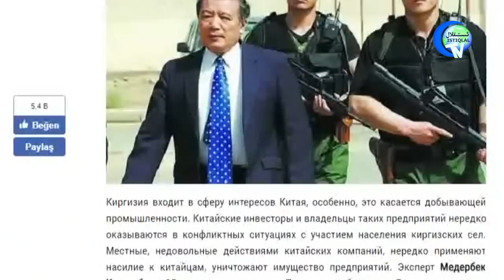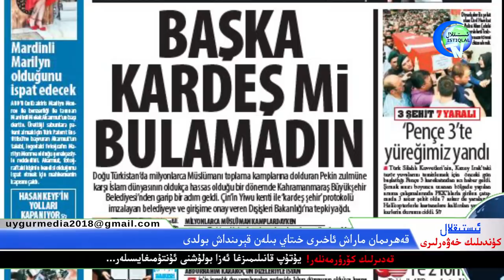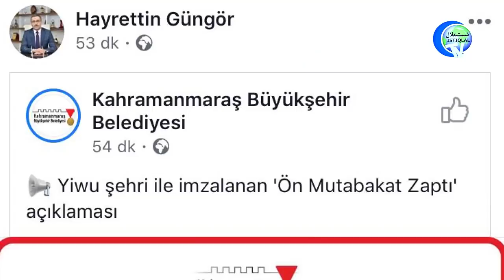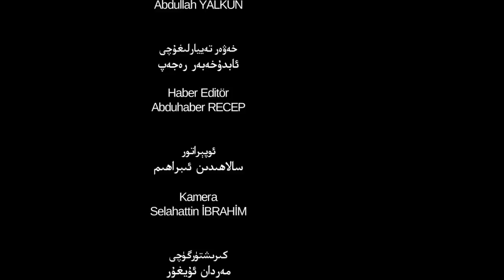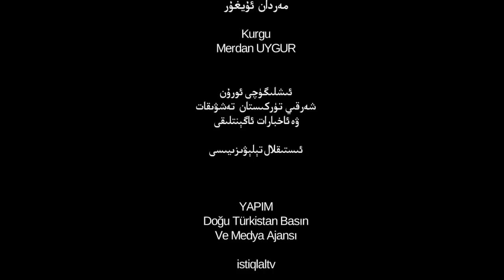ئىستىقلال كۈندىلىك خەۋەرلىرى 2019-08-26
شەرقىي تۈركىستان ۋە دۇنيا كۈنتەرتىپىگە ئالاقىدار كۈندىلىك خەۋەرلىرىمىز ھۇزۇرۇڭلاردا ...